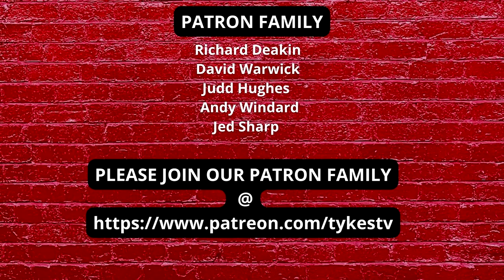TYKES TV | After Match Thoughts | Exeter City loss